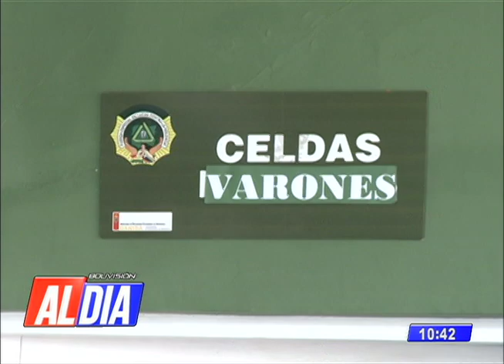Avance de noticias miércoles 15 de Mayo